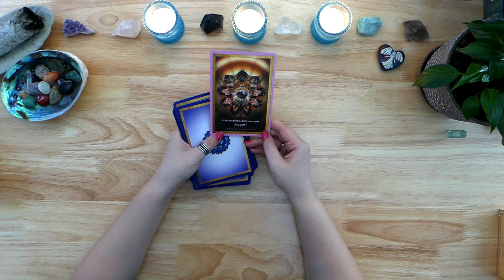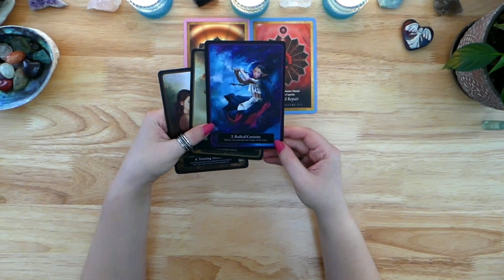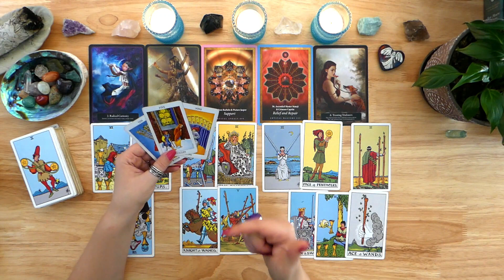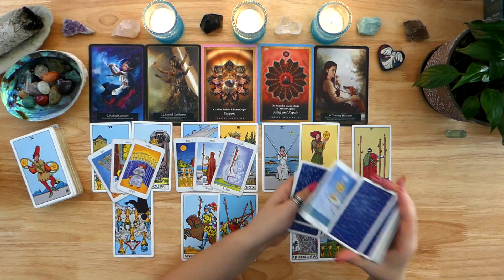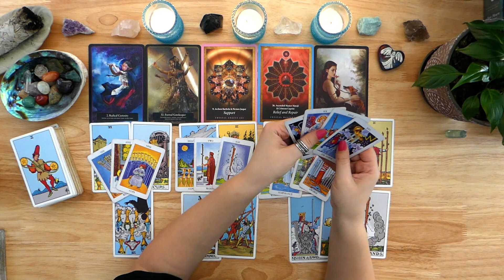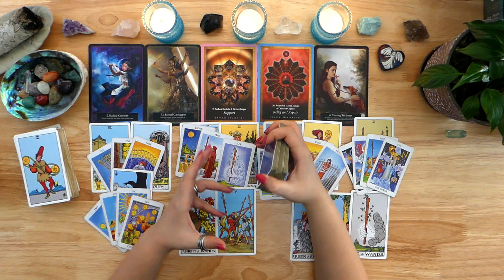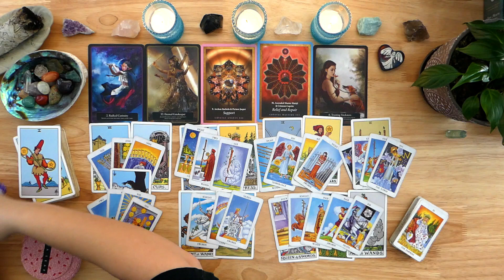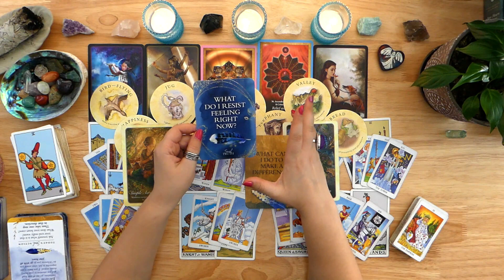SCORPIO - Discover the Unseen! 🍀🤩 What Surprises Does 2024 Have in Store for You? Tarot Reading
This is a psychic and intuitive general tarot reading for Scorpio - Sun, Moon, Rising, and Venus - Western Astrology for 2024! I have been guided against adding dates on my readings going forward. These messages from spirit are being delivered in divine timing and I believe that this guidance will find you at the right time in your journey.

If you are interested in purchasing my Oracle deck, “Soulmates in Separation”. please find the

🎴 Decks Used 🎴

📣Tarot:
Radiant Rider-Wait Mini Deck
Runic Tarot Kit

The ❤️ Space